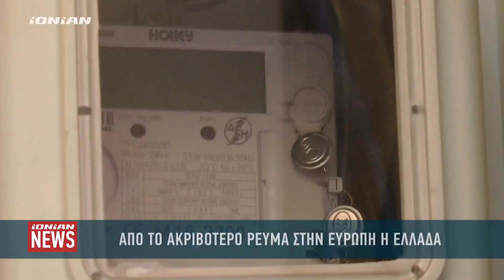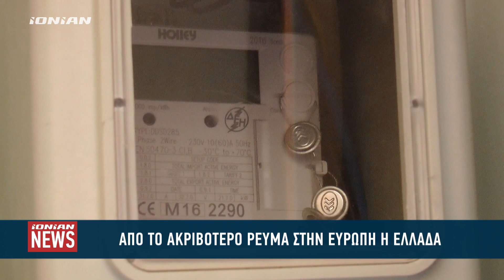Από το ακριβότερο ρεύμα στην Ευρώπη διαθέτει η Ελλάδα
Την ώρα που οι θερμοκρασίες στη χώρα μας παραμένουν υψηλές, η Ελλάδα είναι δεύτερη στην λίστα με τις ακριβότερες σε ρεύμα στην Ευρώπη. Οι καταναλωτές σε συνδιασμό με την ακρίβεια στα τρόφιμα καλούνται να βάλουν βαθιά το χέρι στην τσέπη.